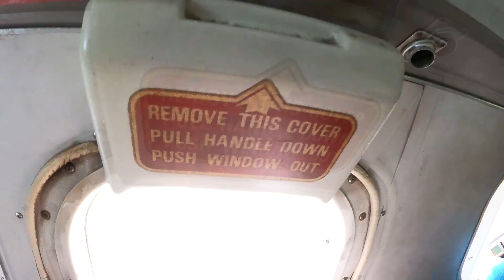Alexander Bourque 6 15 2023